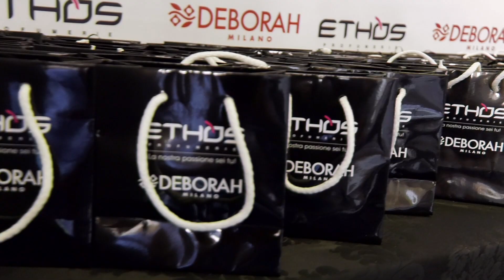Radio Italia Live, un makeup firmato DEBORAH MILANO e ETHOS PROFUMERIE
Deborah Milano con Ethos Profumerie sono il MAKE UP UFFICIALE di RADIO ITALIA LIVE – IL CONCERTO del 16 giugno in Piazza Duomo a Milano.

Un corner dedicato ed allestito con modernissime postazioni make-up e 2 Make-Up Artist coordinate da Luca Mannucci Official Make-up Artist Deborah Milano sono stati gli HUB di makeup di tutto l'evento a disposizione di artisti e ed ospiti del concerto.